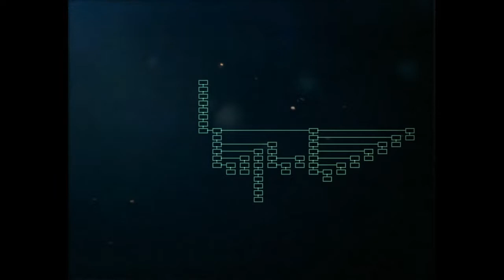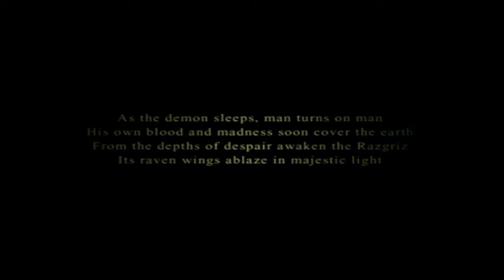エースコンバット5実況プレイpart26【混迷の海】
再びの対艦攻撃